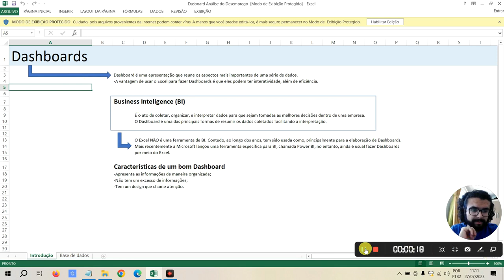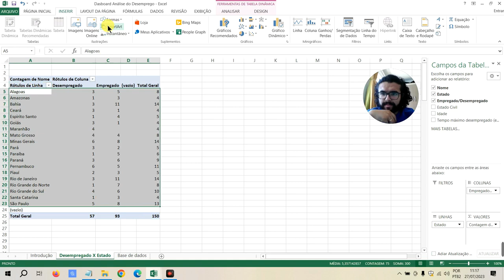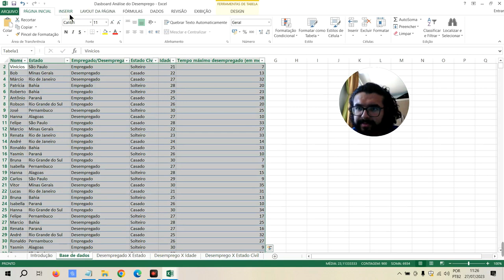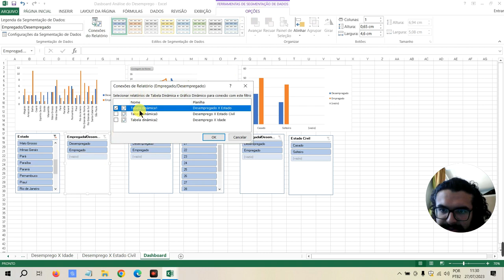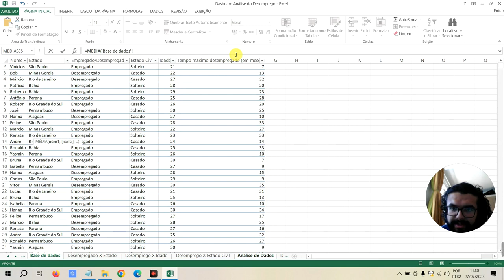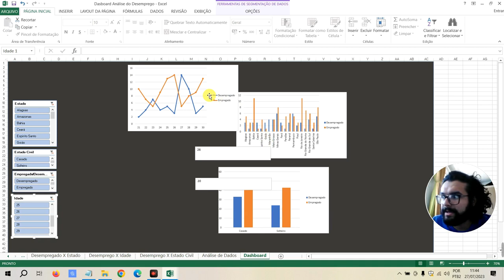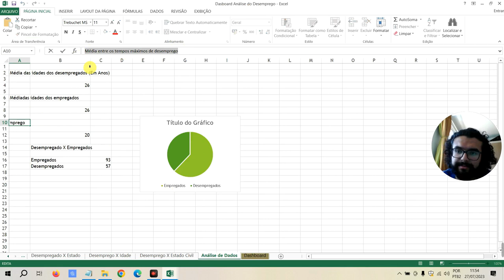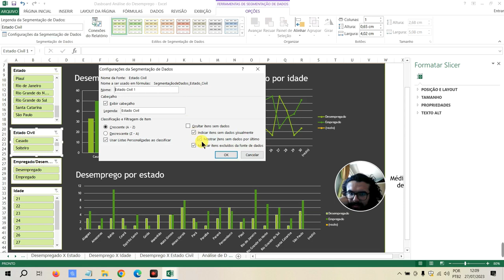VÍDEO 12 - EXERCÍCIOS NO EXCEL - DASHBOARD NO EXCEL ANÁLISE DO DESEMPREGO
Bem vindos ao primeiro vídeo onde iremos montar um dashboard dentro do Excel.

Caso tenha alguma dúvida deixe nos comentários!